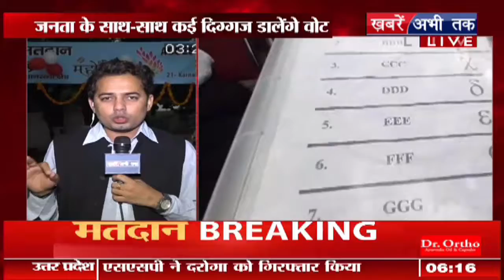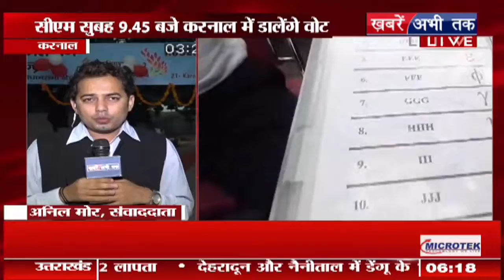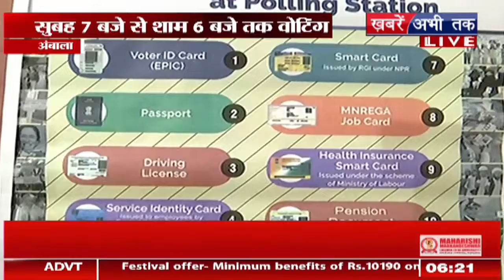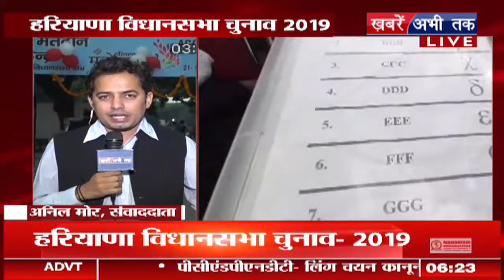हरियाणा में मतदान हुआ शुरु शाम 6 बजे तक होगी वोटिंग, प्रदेश में बनाए गए 19,578 पोलिंग बूथ